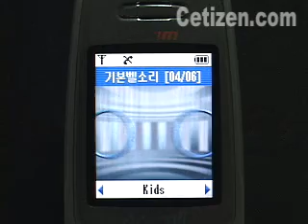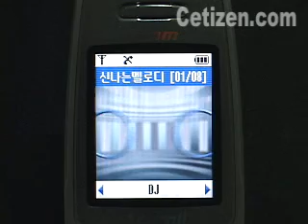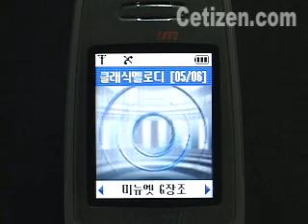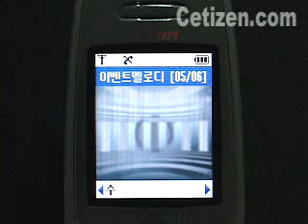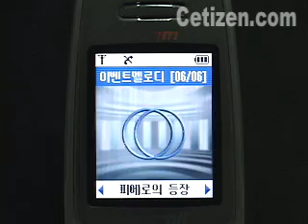SPH-E3200 벨/멜로디